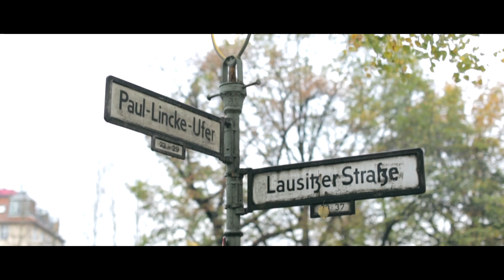Azahar Ensemble - New CD - Turina x Turina -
AZAHAR ENSEMBLE - TURINA X TURINA

Fragrances of love songs and orange blossoms – azahares – introduce the Andalusian mood of the pieces arranged for woodwind quintet on this CD.

After having established themselves as one of the leading European wind quintets by winning the ARD Competition in Munich, Azahar Ensemble now presents its first CD: “Turina x Turina”. With warmth and homogeneity of timbre, richness of expression, and relaxed virtuosity, the quintet seems to glide almost effortlessly through the marvelous music of Spanish composer Joaquín Turina. The excellent arrangements are provided by the latter’s grandson, José Luis Turina, one of the ensemble’s most ardent supporters. In this album brimming with light, freshness, and aromas of the South, the Azahar Ensemble pays a fervent musical tribute to the legendary Impressionist composer from Seville.

Azahar Ensemble delights audiences with “great imagination and technical precision” (Süddeutsche Zeitung) that makes the quintet’s performances “bloom in sensual abundance” (Frankfurter Allgemeine Zeitung).

Chamber music cannot be performed at a higher level, nor can you bring together a group of people with as much magic, personality and camaraderie as Azahar Ensemble. It is a true privilege to work with them and for them. (José Luis Turina     Madrid, June 2018)

DEUTSCH

Aromen von Liebesliedern und Orangenblüten – azahares – geben den andalusischen Ton der Stücke der vorliegenden CD an, die allesamt für Bläserquintett arrangiert wurden.

„Turina x Turina“ ist die Debüt-CD des mittlerweile international renommierten Azahar Ensembles, ARD-Preisträger von 2014.  Hohe Ausdrucksvielfalt,  homogenes Timbre und ausgefeiltes Virtuosentum zeichnen diese Einspielung der Musik Joaquín Turinas,  einem der führenden Vertreter des spanischen Impressionismus im frühen 20. Jahrhundert in Arrangements seines Enkels José Luis Turina, aus: Leuchtenden Klängen, bezaubernde Frische und südliche Aromen – eine umwerfende Hommage an einen der bekanntesten musikalischen Vertreter der iberischen Halbinsel.

Azahar Ensemble: Benannt nach den weißen, aromatisch duftenden Blüten der Zitrusbäume, die die Landschaft Südspaniens prägen, begeistert das junge Azahar Ensemble durch die „große Fantasie und technische Präzision“ (Süddeutsche Zeitung), mit der es in seinen Interpretationen die Musik „in sinnlicher Fülle aufblühen lässt“(Frankfurter Allgemeine Zeitung).

"Besser kann man Kammermusik nicht machen als es diese fünf Musiker tun, die gemeinsam eine solch fesselnde Magie, Persönlichkeit und Kameradschaft verströmen! Es ist ein besonderer Luxus mit und für das Azahar Ensemble arbeiten zu dürfen." (José Luis Turina, Madrid im Juni 2018, Übersetzung: Susanne Ziese)

- - - ESPAÑOL - - -

Fragancias de azahar y cánticos amorosos introducen el carácter andaluz de las piezas arregladas para quinteto de viento en este disco.

Después de consagrarse como uno de los quintetos de viento de referencia Azahar Ensemble (ganador del 63º concurso ARD de Munich) presenta su primer CD: TurinaxTurina. La calidez y homogeneidad tímbrica, la riqueza expresiva y el virtuosismo desenfadado que caracterizan a este grupo se deslizan a través de la maravillosa música de Joaquín Turina, arreglada por José Luis Turina, nieto del compositor y figura determinante para el ensemble. Un disco lleno de luz, frescura y esencias del sur con el cual Azahar Ensemble rinde su particular homenaje al compositor sevillano.

“Ni se puede hacer música de cámara a un más alto nivel, ni se puede juntar un grupo de personas con tanta magia, personalidad y camaradería. Es realmente todo un lujo trabajar con ellos y para ellos.” (José Luis Turina)

Tomando su nombre de la flores de azahar blancas y aromáticas que caracterizan el paisaje del sur de España, el Azahar Ensemble deleita al público con su “gran imaginación y precisión técnica” (Süddeutsche Zeitung), que hace que las actuaciones del quinteto “florezcan en sensual abundancia” (Frankfurter Allgemeine Zeitung).